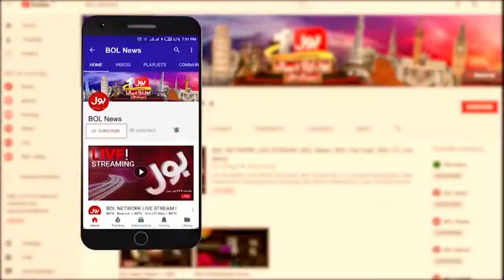Sindh Police Officer Missing | Sindh High Court Summoned The Report | Breaking News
Sindh Police Officer Missing | Sindh High Court Summoned The Report | sindh police constable missing | javed chohan | shc report |
top news | sindh news | bol news on sindh police | sindh police news | missing peoples | sindh high court on missing people |